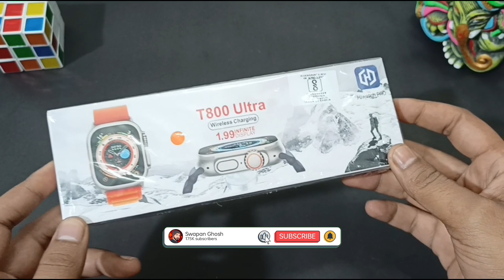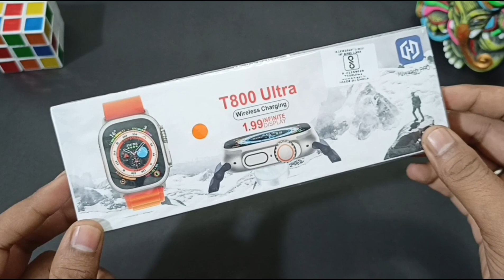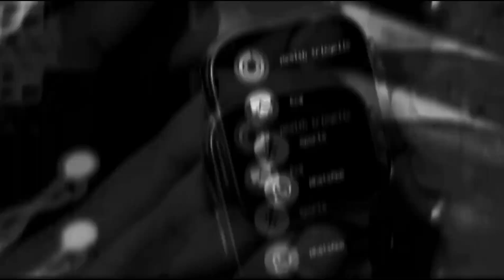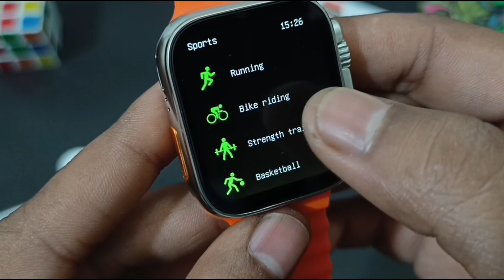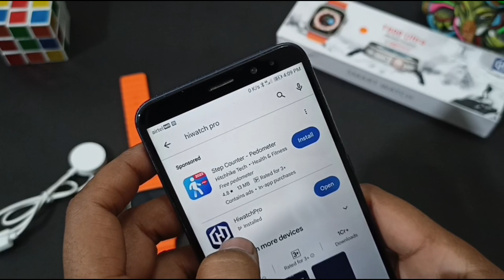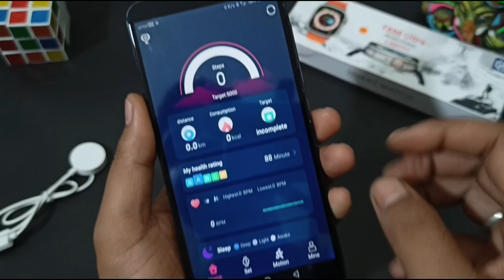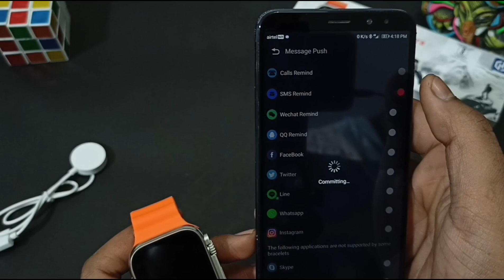T800 Ultra Smart Watch Review | Best Ultra Smartwatch Under ₹599 | With BT Calling, Games & more 🔥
T800 Ultra Smartwatch | Best Ultra Smartwatch Under ₹1000 | T800 Ultra Best Bluetooth Calling Smartwatch | T800 Ultra Review!! By Swapan Ghosh

This is an Unboxing and Review Video of the most affordable and Trending Smartwatch T800 Ultra. The Smartwatch Comes with 1.99 inches BIG Display , wireless Charging, Working Crown, Dedicated action botton. This is full functional Bluetooth Calling Smartwatch Packed with lots of amazing features.

t800 ultra smartwatch Smart whach connect kese kare
smart watch ko mobile ke sath connect kese kare
mobile ke sath watch ko connect kese kare
t800 ultra smartwatch unboxing
t800 ultra set Wallpaper
t800 ultra set photo in smart watch
t800 ultra features
t800 ultra wallpaper settings
t800 ultra apple logo code
t800 ultra smartwatch with game
best ultra smartwatch with game
T 800 Ultra
T800 Ultra